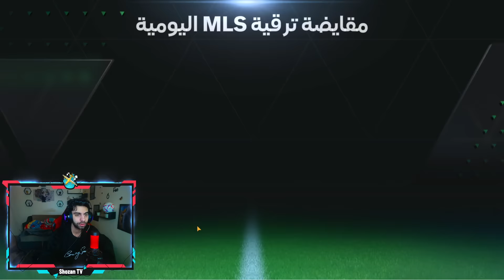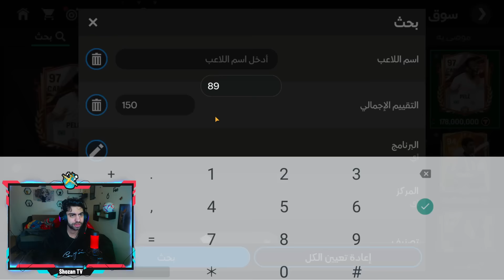قررت اطور التشكيلة واشتري اغلى لعيبه ايكون 🔥 هوصل اوفر 103 اخيراا ❤️🤯